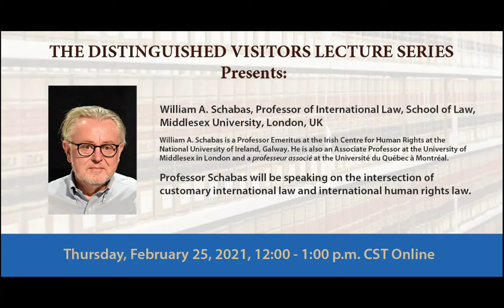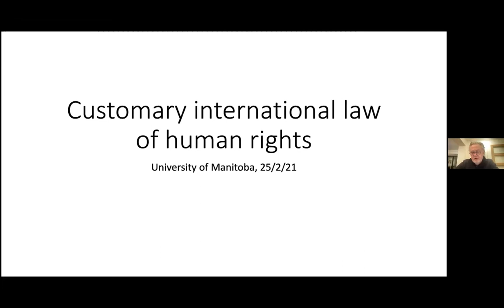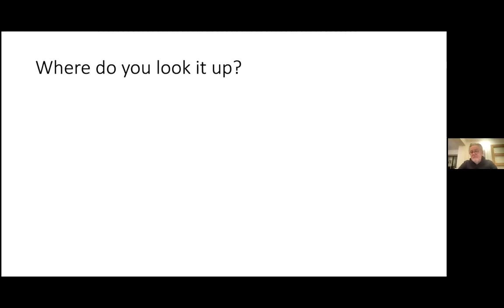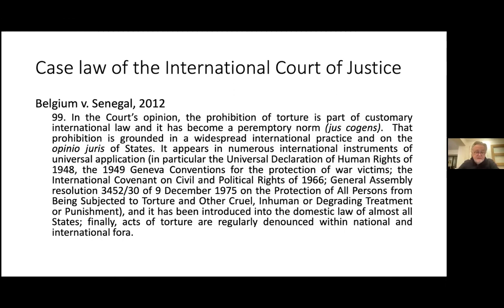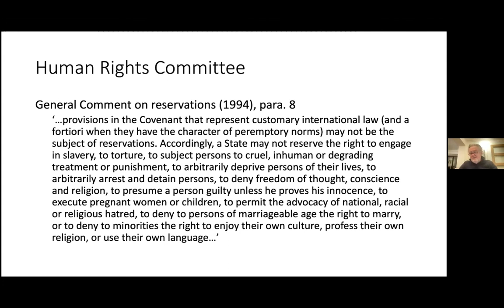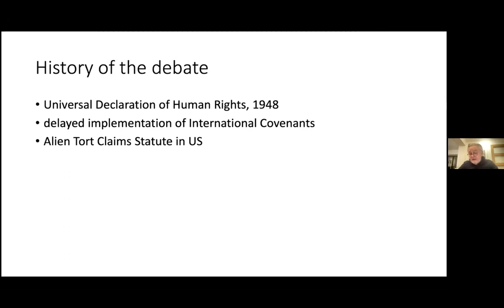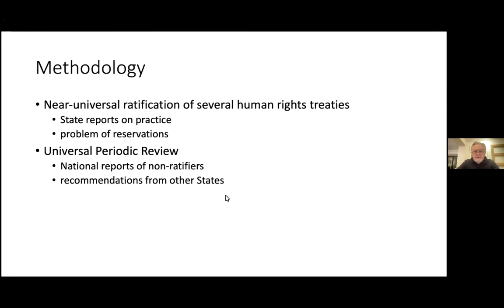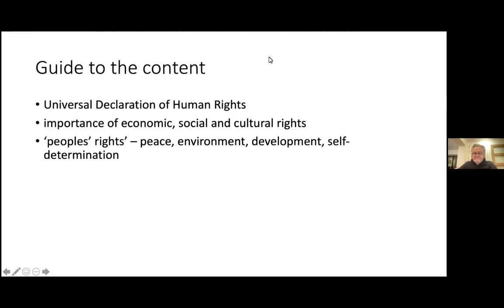Distinguished Visitors Lecture: William Schabas on Customary International Law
The Distinguished Visitors Lecture Series of the University of Manitoba's Faculty of Law hosted Dr. William A. Schabas as the series' guest speaker on Thursday, February 25, 2021 at 12pm.

Lecture title: “The Customary International Law of Human Rights.”

William A. Schabas is a Professor Emeritus at the Irish Centre for Human Rights at the National University of Ireland, Galway. He is also an Associate Professor at the University of Middlesex in London and a professeur associé at the Université du Québec à Montréal.